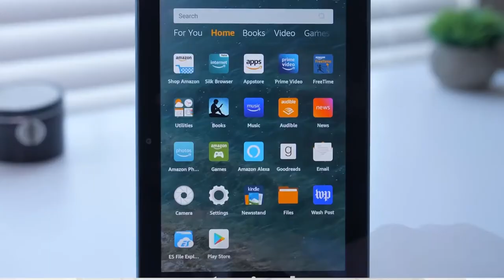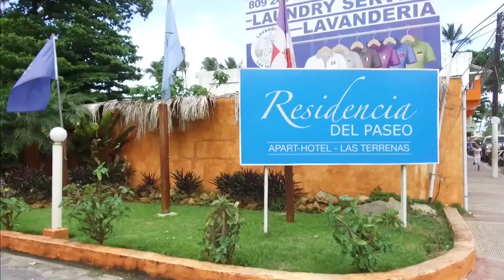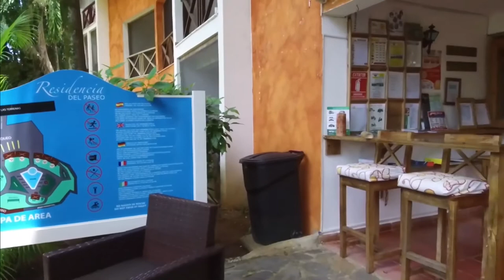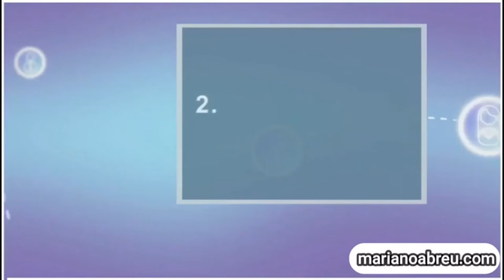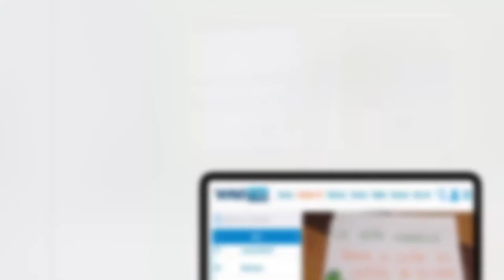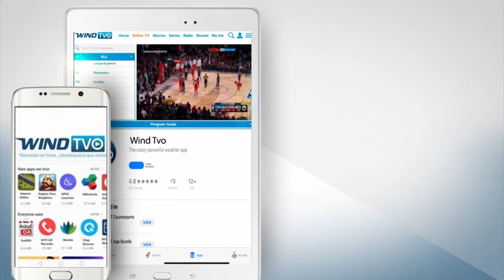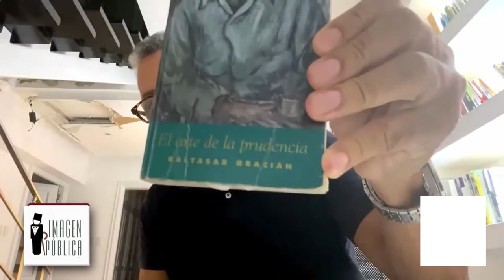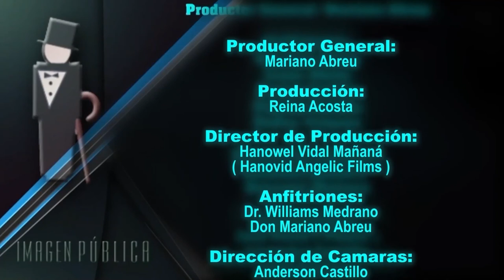Imagen Pública Tv: Diplomado de Imagen Profesional, Derroche económico, entrevista a Rafa Rosario